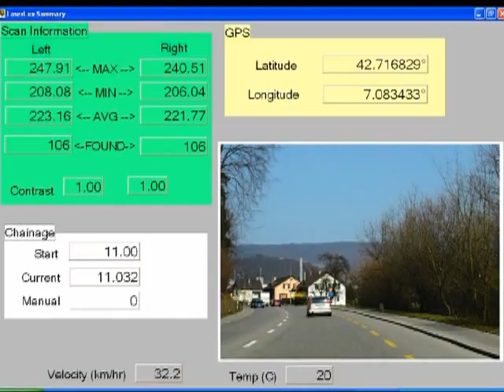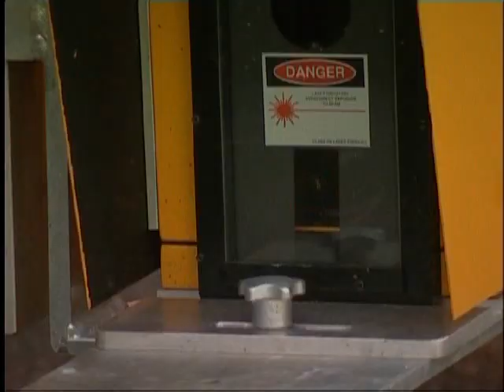Laserlux Mobile Retroreflectometer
High speed retroreflectivity measurements of pavement markings.